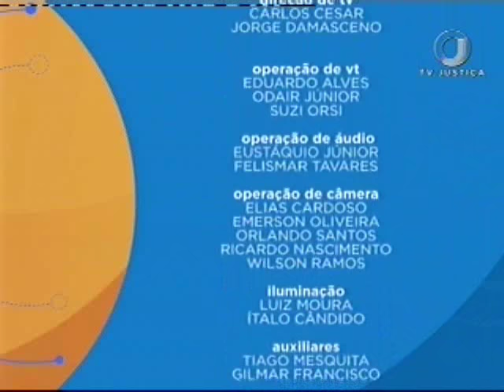Direito Constitucional - Constitucionalismo e reforma política - Aula 3